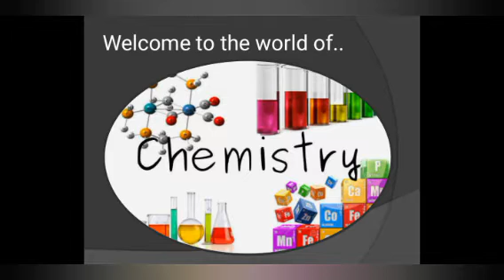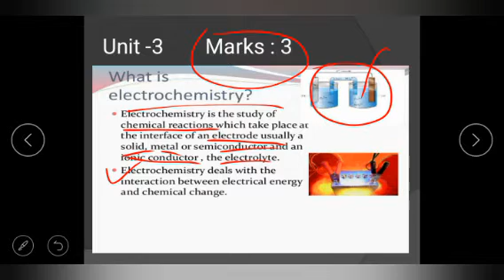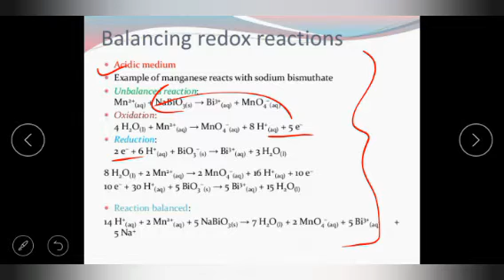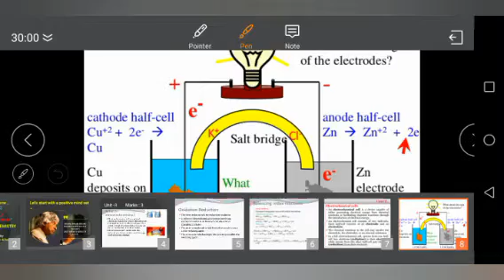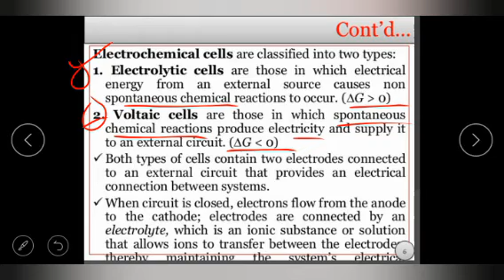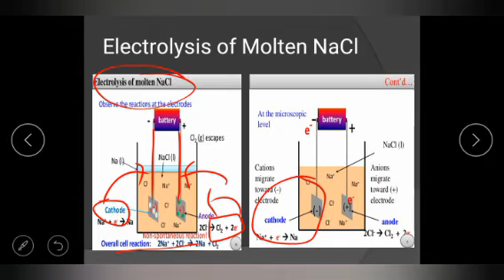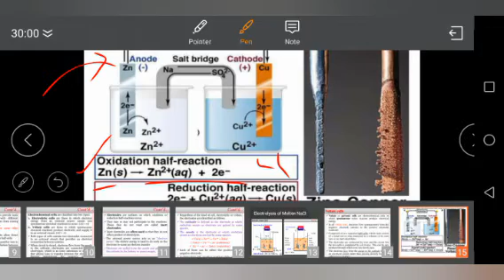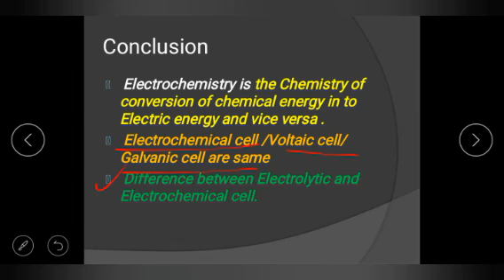Difference between Electrolytic cell and Voltaic cell 12th